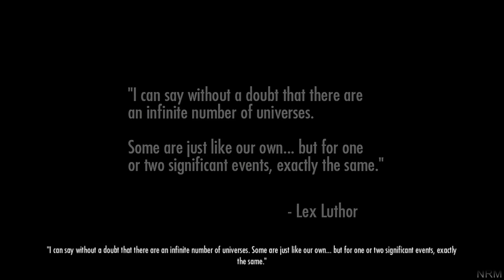Injustice: Gods Among Us All Cutscenes HD GAME - Justice League